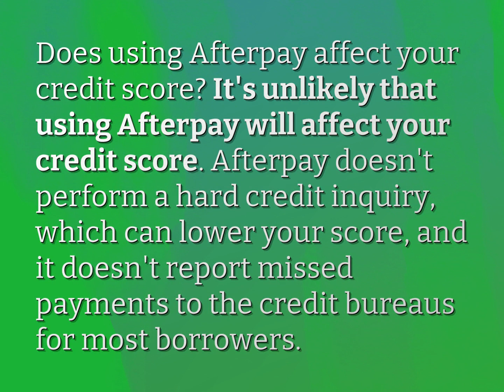Can Afterpay ruin your credit?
James Webb (2022, August 6.) Can Afterpay ruin your credit?
    WHYS.video